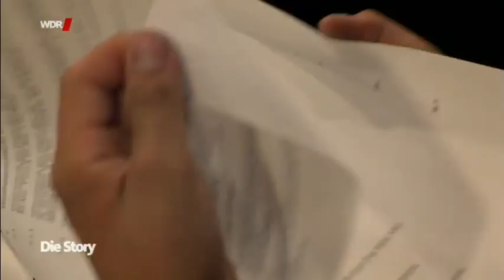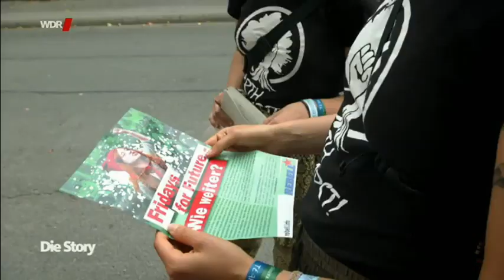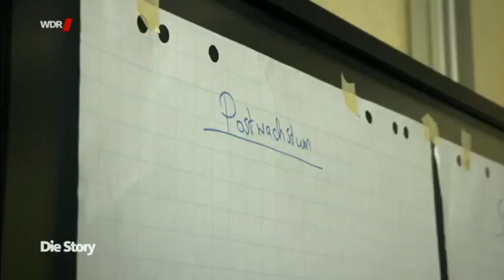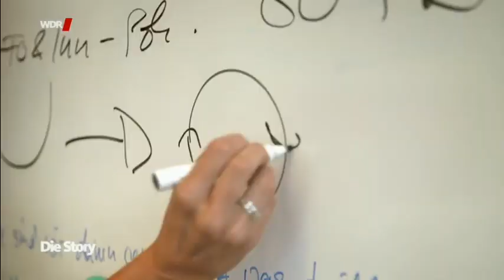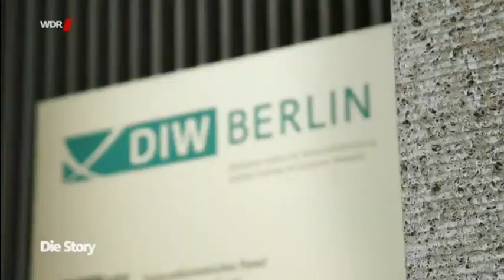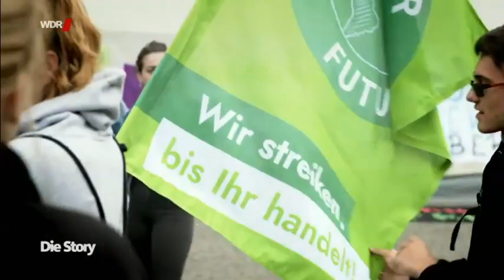Klima retten und die Welt verändern? Phoenix 05.11.2019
Mehr Berichte zum Thema Klimawandel hier auf dem Kanal. Mit mehr als 240 Beiträgen.
Zusätzliches Material habe ich in der Playlist verlinkt.

Womöglich der erste Klimakanal, der konstant das Thema Klimawandel im Focus hat.

So seit Ihr stets informiert wenn's um's Klima geht.